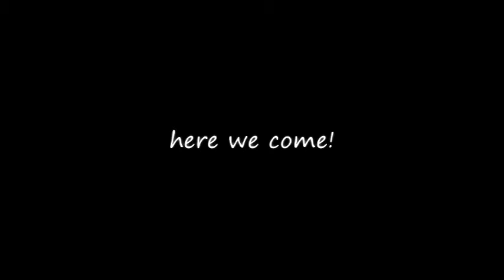Hannibal Grandbabies 7 weeks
VAIO Creation Movie